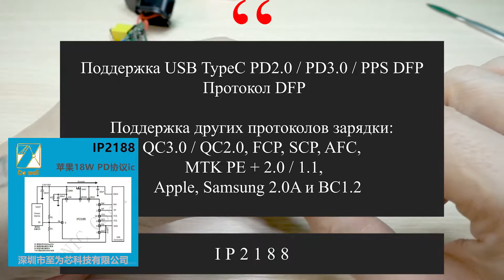Разобрал зарядки сравнение двух разных 20W зарядных устройств. Ч3 Сэмплы от поставщика и продавца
Предлагаю использовать поиск китайских товаров на сайте это тот же Али , но с улучшенным поиском.